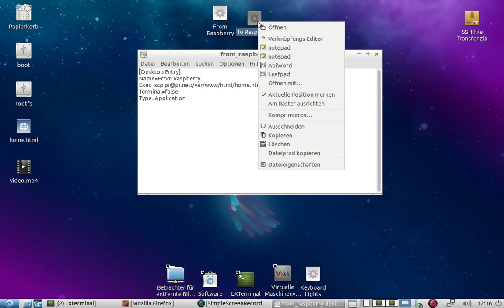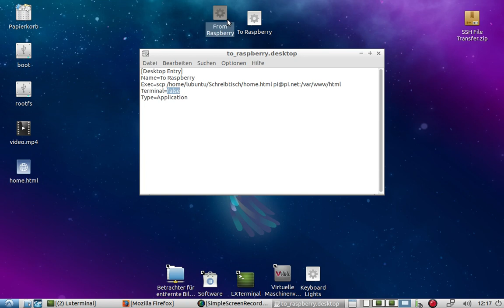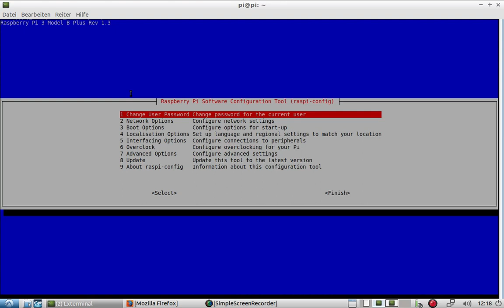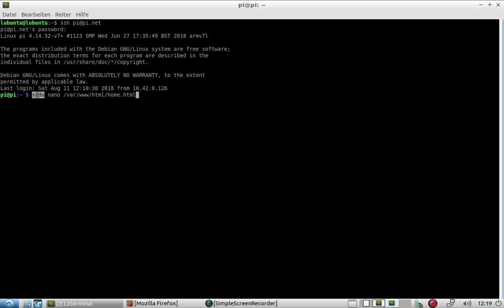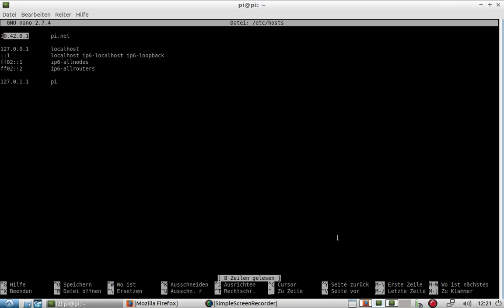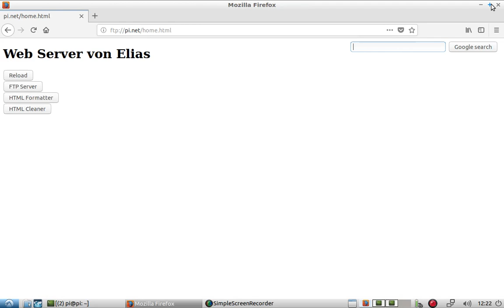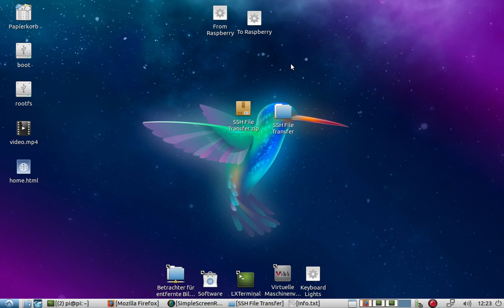SSH aktivieren und Dateien übertragen oder bearbeiten | Raspberry Pi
SSH aktivieren und Dateien übertragen | Raspberry Pi
Activate SSH and transfer Files | Raspberry Pi